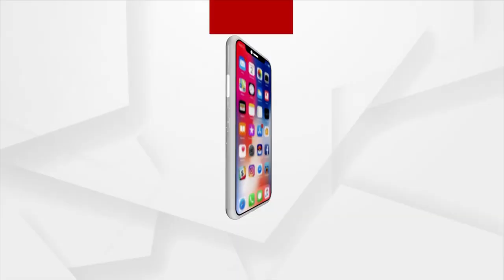PM Modi Releases Souvenir At Centenary Celebration Of Delhi University